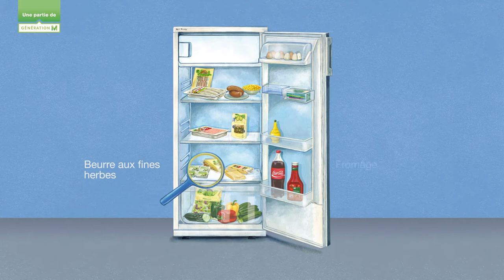Génération M: Pain légumes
Les restes, ces trésors. Savourer pleinement ce qui est bon. Migros s’engage pour une utilisation astucieuse des restes de cuisine, qui constituent en effet une source de saveur méconnue. Mais ce n’est pas tout: planifier judicieusement ses repas et stocker correctement ses ingrédients permettent de préserver à la fois l’environnement et le budget du ménage.